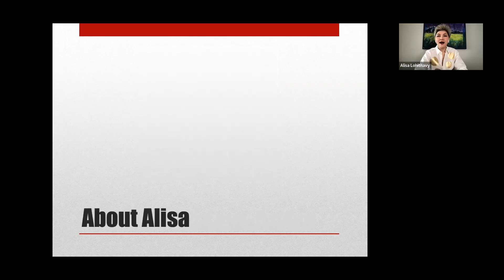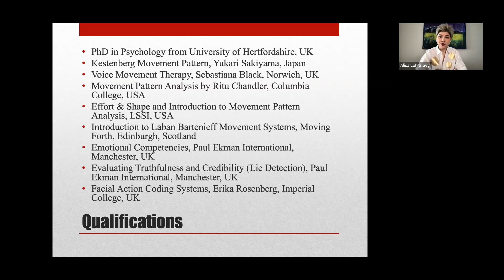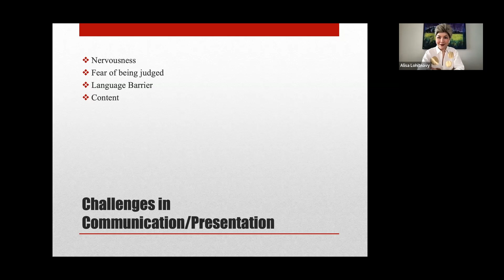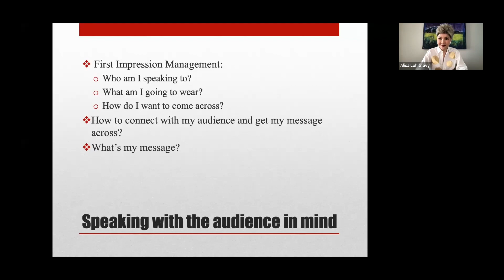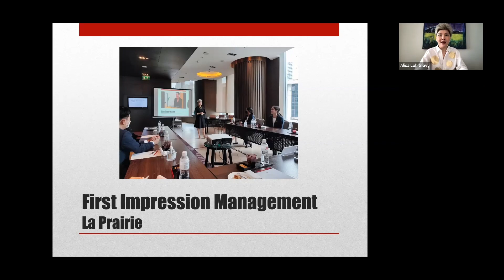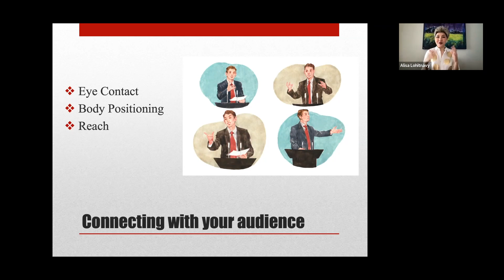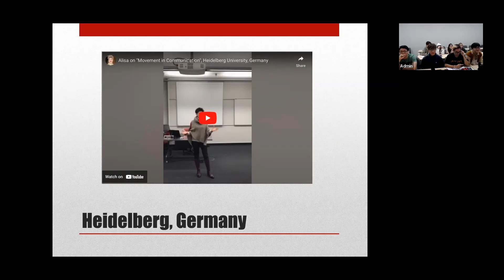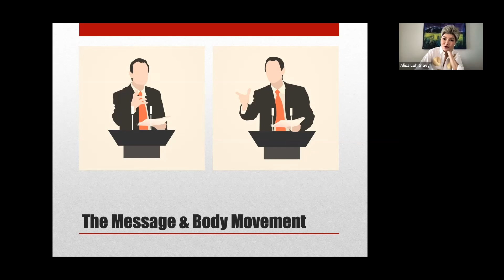Movement in Communication for University of Economics Danang, Vietnam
อลิสาได้รับเกียรติให้สอนในหัวข้อ Movement in Communication หรือการเคลื่อนไหวในการสื่อสารให้กับน้องๆปี 1 ของมหาวิทยาลัย Economics Danang & Center for International Education ค่ะ

My talk on "Movement in Communication" for the Business English/Public Speaking Module, University of Economics Danang & Center for International Education, Vietnam.